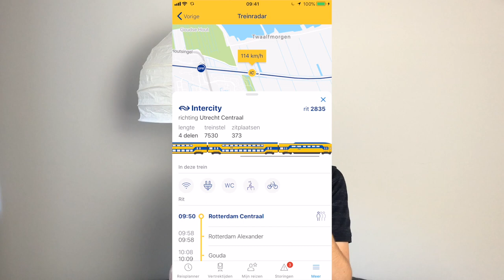Züge in den Niederlanden und Deutschland